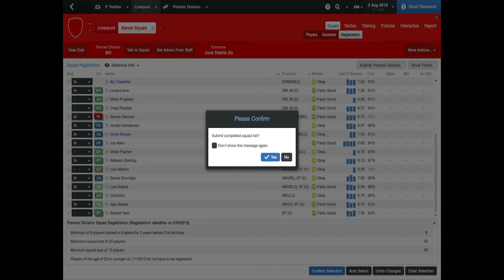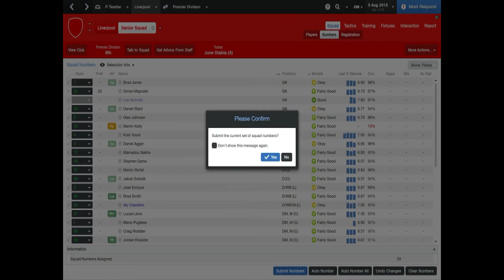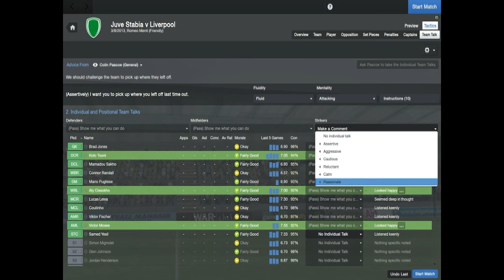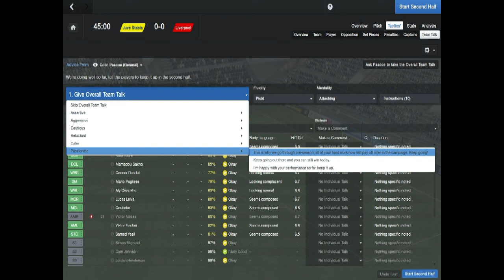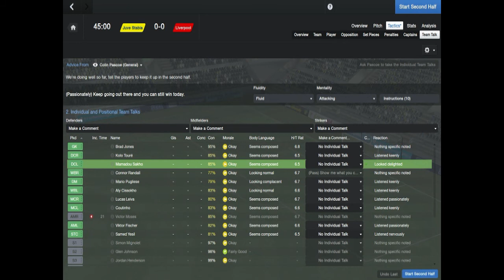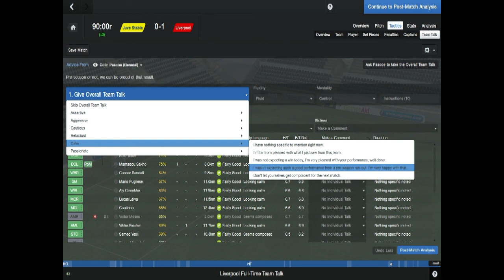Football Manager 2014 - Liverpool Career Ep #8 Juve Stabia?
Thanks for checking out my Liverpool Football Manager series. Any suggestions?

Thanks